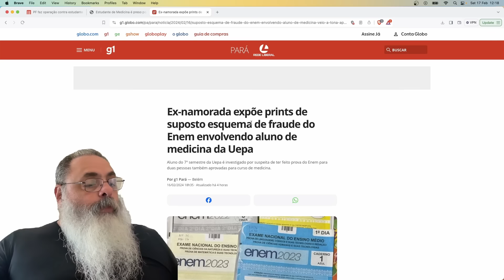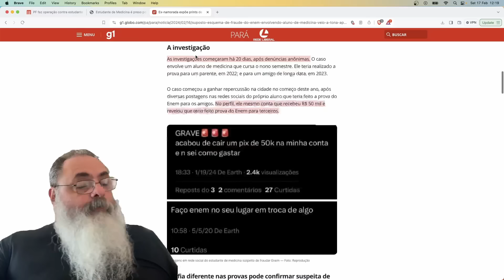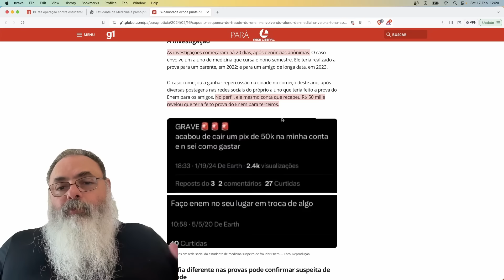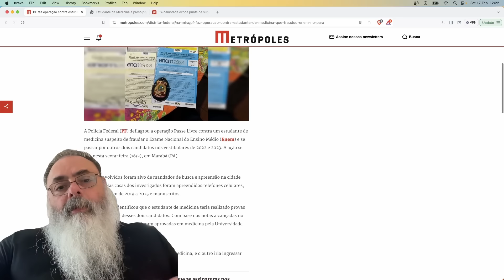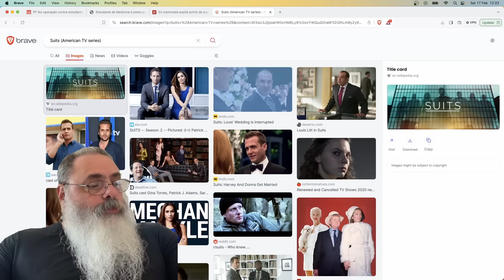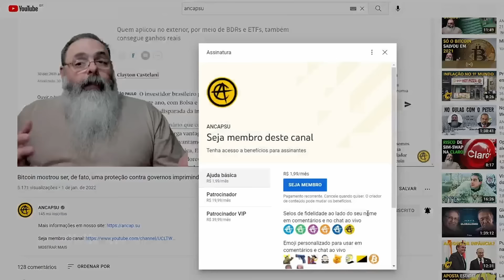ALUNO faz PROVA do ENEM para OUTRAS PESSOAS e APROVA TODOS, mas ACABOU DENUNCIADO pela EX-NAMORADA